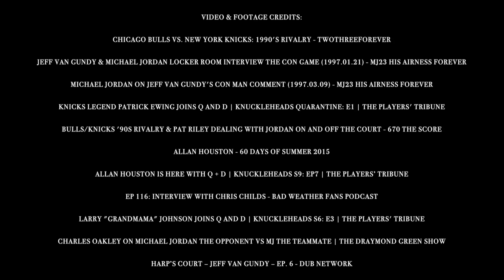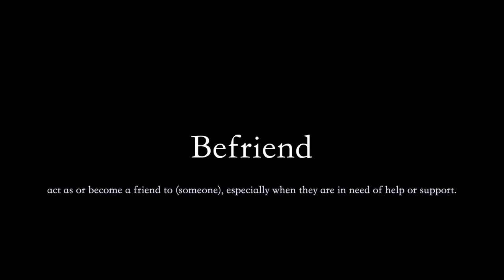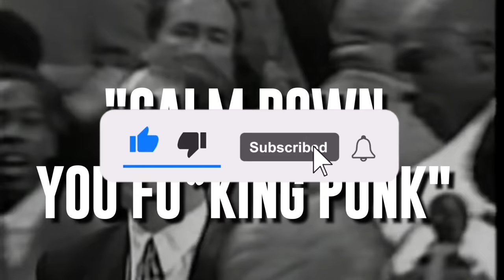Van Gundy Trash Talking Michael Jordan And It Went HORRIBLY Wrong... "Con Man" - Full Story!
NBA Legends Remember The Day Michael Jordan Got REVENGE After Van Gundy's  "Con Man" - Full Story!

Video Footage & Credits:

(Charles Oakley | The Draymond Green Show)
(Van Gundy on Michael Jordan con man)
(Van Gundy on Jordan 1)
(Van Gundy on Jordan 2)
(Michael Jordan on Van Gundy)